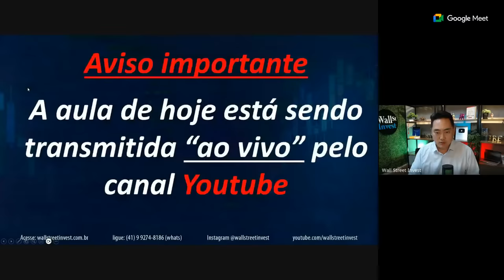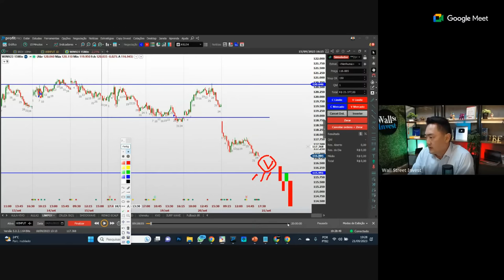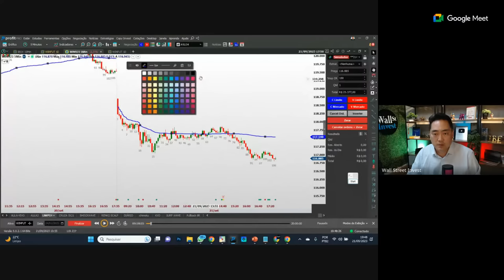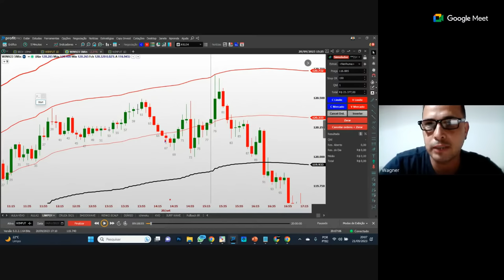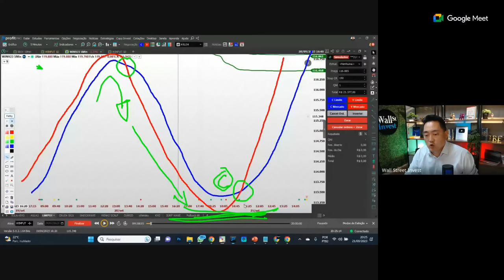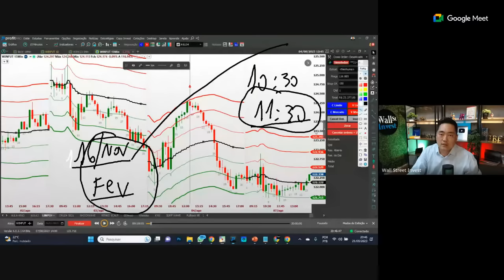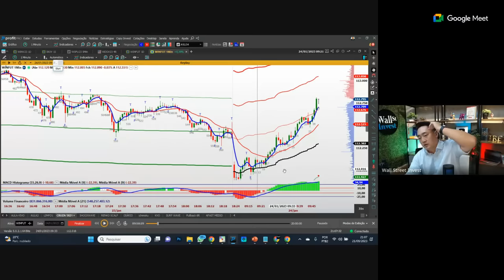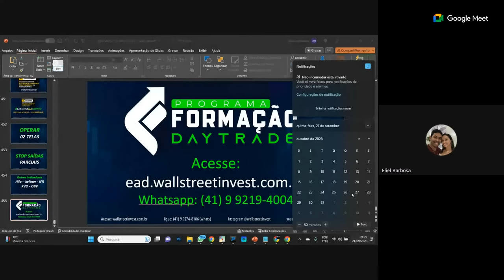Estratégia Day Trade Avançado - Como operar Cruzamento Profissionalmente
Você está pronto para elevar seu jogo no mundo do Day Trade?

Descubra os segredos do Day Trade avançado com nossa aula ao vivo sobre a estratégia de "Cruzamento de Médias – Como operar cruzamento profissionalmente" Aprenda a operar como um profissional e domine essa técnica poderosa.

Imagine colher lucros consistentes, tomar decisões informadas e conquistar sua independência financeira. Com nosso treinamento, você estará um passo à frente no mercado.

Dias 23 e 24 de Setembro estarei em São Paulo participando da Cryptominds: o maior evento de inteligência financeira e criptomoedas da américa latina como palestrante.

DAY TRADE NA PRÁTICA | OPERANDO COM DOIS GRÁFICOS O MELHOR SETUP PARA BATER META [2023]

Marque em seu calendário: 21/09 às 19h, no YouTube.

Participe desta aula que pode mudar sua vida financeira para sempre.